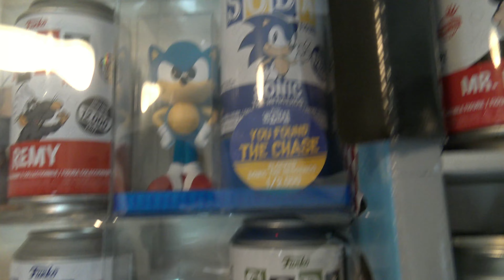All my Funko Sodas!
While my collection is absolutely massive, it's no secret I also have an entire section of this collection dedicated to Funko Sodas. But for some new collectors, what exactly is it? Well today I am here to explain what they are and are they worth collecting. And then I'm gonna show you guys the sodas I have.

Want to buy any Funkos or LEGOs from me? My eBay store